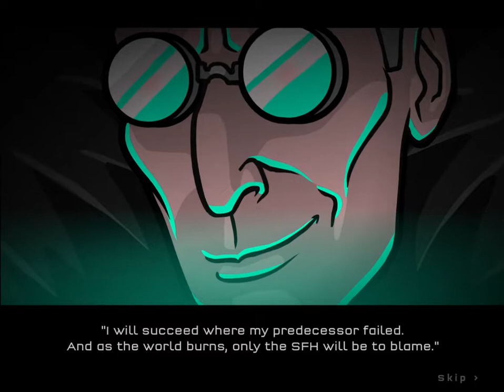Strike Force Heroes 3 #18 Rozwiązanie na ten level